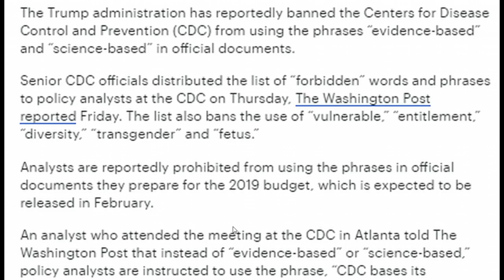CDC Banned from Using 'Evidence Based' and 'Science Based' in Official Documents